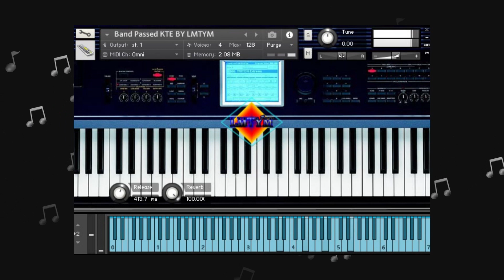BAND PASSED - Musical Instrument - KTE - Samples para KONTAKT 5, Kontakt 6 & KONTAKT 7🎼🎹BY LMTYM🔥💯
Los mejores SYNTH/LEADS. Virtual Musical Instrument - Librerías para KONTAKT - SAMPLES KONTAKT.